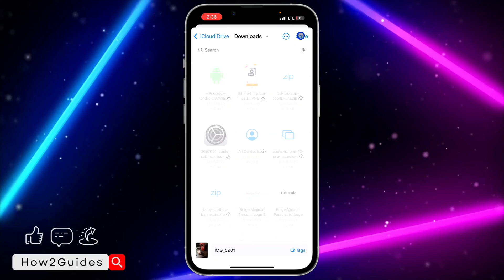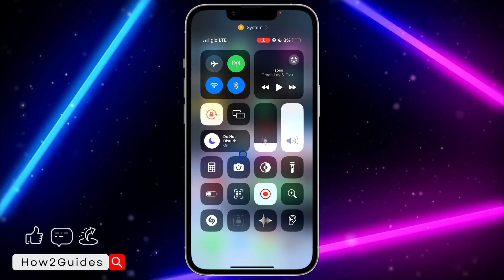How to Save Photos & Videos to Files on iPhone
Save and organize your photos and videos with ease on your iPhone! 📸📹 Learn the step-by-step process of saving media to the Files app. Keep your memories accessible and well-organized! 📂💻